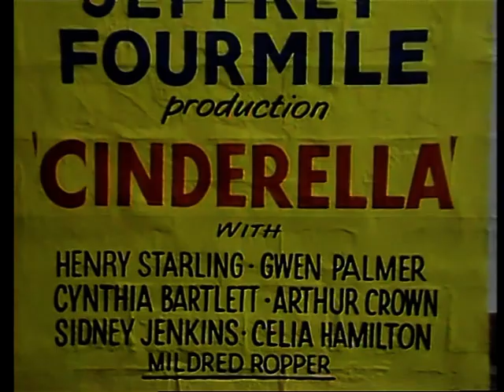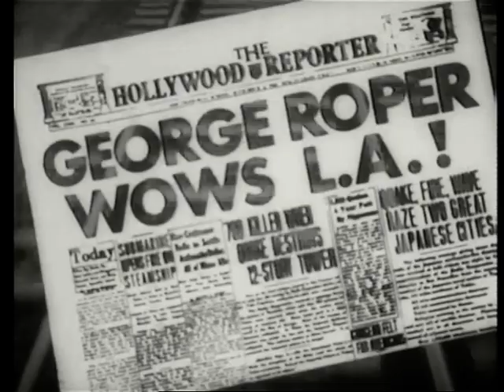George and Mildred - Series 2 Episode 7 - No Business Like Show Business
Welcome to the 1970s TV classic that is George and Mildred!

You'll be notified when the next episode is available.

If you're a fan of vacuum cleaners, vintage domestic appliances and repair videos, please check out this YouTube channel:

The Vintage Appliance Emporium

Hope to see you again soon :D